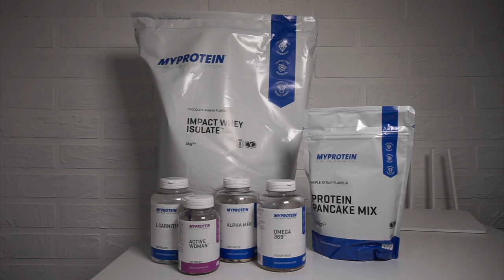ТРАНСФОРМАЦИЯ ДО и ПОСЛЕ! Часть первая: Животные PashaNastya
влог челлендж трансформация Трансформация наших тел До и После, часть первая животные ПашаНастя